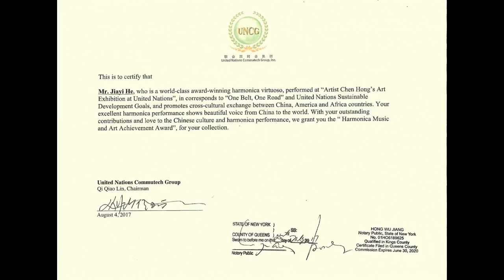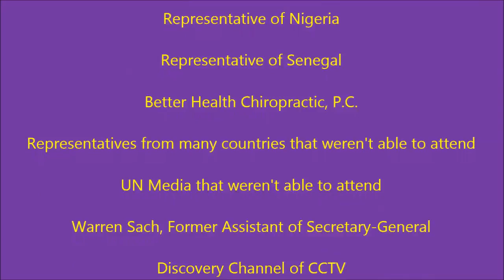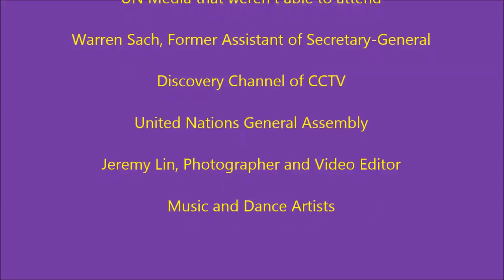FENGLIN WANG 联合国和平音乐会